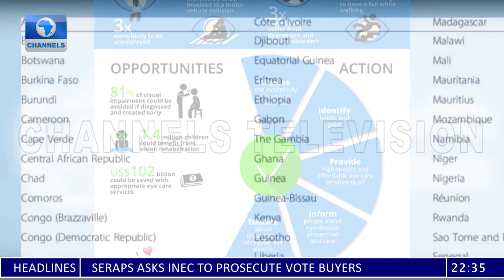Pacelli School For The Blind Celebrates 60th Anniversary